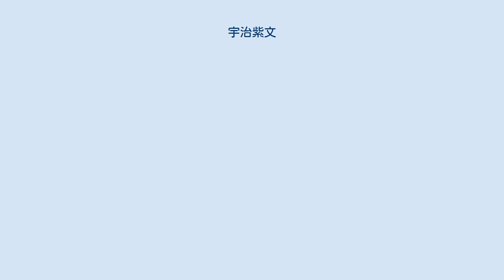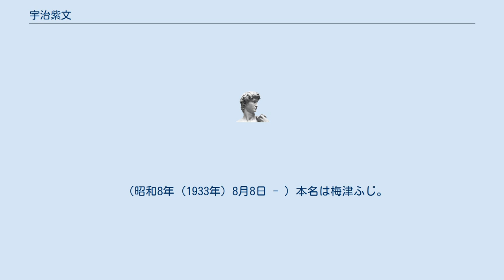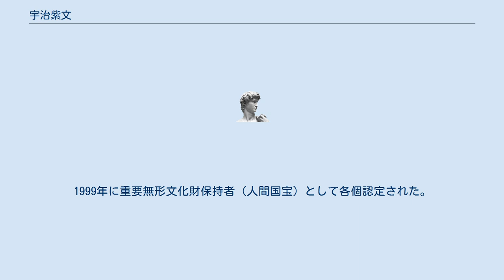宇治紫文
宇治 紫文（うじ しぶん）は、一中節の三味線方の名跡。
代々都派の宇治派家元。
 （寛政3年（1791年） - 安政5年2月22日（1858年4月5日））本名は勝田権左衛門。
通称、雄輔という。
 江戸浅草材木町の名主。
一中節菅野派の家元2代目菅野序遊の門下。
後に都派に転じ都一閑斎と名乗る。
1849年に宇治紫文斎と名乗り宇治派を樹立した。
数十曲の新曲を残している。
 （文政4年（1821年） - 明治12年（1879年）9月13日） 初代の実子で名を福太郎という。
最初は初代宇治紫鳳、1859年に2代目紫文を襲名。
1875年5月に隠居し宇治閑斎翁を名乗った。
 （天保5年12月17日（1834年1月15日） - 明治36年（1903年）10月21日） 本所の生まれ。
家業は質屋で1855年に発生した安政江戸地震で自宅が倒壊し呉服業に転業、1857年に一中節菅野派で初代菅野序柳になったが廃業し三味線の糸商に転業、その後宇治派に転じて初代宇治倭文の門下で2代目宇治紫鳳から1875年5月に3代目紫文を襲名した。
「葵の上」「廓文」を作曲。
 （明治14年（1881年）2月28日 - 昭和18年（1943年）11月17日）本名は鈴木喜久。
 東京の生まれ、3代目紫文の孫娘。
祖父や杵屋六繁の陶酔し1901年に4代目宇治倭文、1921年に4代目紫文を襲名した。
 （明治19年（1886年）3月7日 - 昭和46年（1971年）1月7日）本名は中村久江（ひさえ）。
 愛知県名古屋市の生まれ、宇治りうと4代目紫文に一中節の手解きを受け、1921年に紫佐江、紫友を経て1947年に5代目宇治倭文を襲名。
1949年に5代目紫文を襲名し家元になる。
1968年に引退し宇治ひさを名乗る。
「須磨の月」を作曲。
 （明治44年（1911年）1月10日 - 昭和49年（1974年）1月23日）本名は岩城采子。
 大阪の生まれ、1933年から4代目紫文に学び、1939年に宇治文、1968年に5代目紫文が引退したために6代目紫文を襲名。
 （昭和8年（1933年）8月8日 - ）本名は梅津ふじ。
 山形県生まれ、1944年から山田流箏曲を中田博之に師事。
1958年に6代目紫文に師事し1964年に宇治文彩の名を許される。
1983年、1985年に芸術祭優秀賞受賞。
1992年に7代目紫文を襲名。
1993年に芸術作品賞受賞。
1996年に芸術選奨文部大臣賞受賞。
1997年に紫綬褒章受章。
1999年に重要無形文化財保持者（人間国宝）として各個認定された。